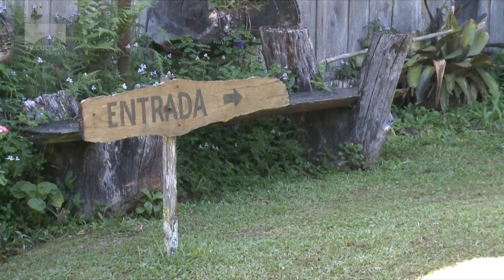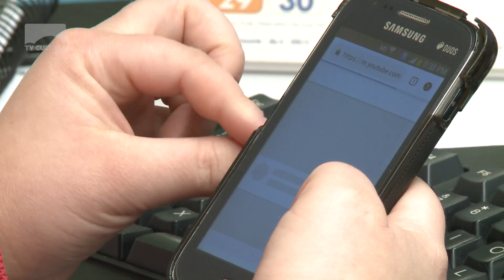Consulta Popular 2020.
Através do voto, a comunidade define quais são as principais demandas da região. Neste ano, quatro projetos visam o desenvolvimento econômico do Vale do Caí.